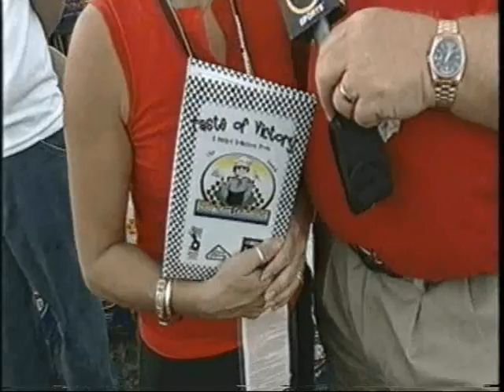Crew Chef Challenge NBC Clip with Benny Parsons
2004 Crew Chef Challenge was a grilling competition for the NASCAR team chefs held at Pocono Raceway.  A cookbook "Taste of Victory" published for this event available for sale Husband and wife team created the event and most recently developed recipes for Dale Jr.s Big Mo candy bars.